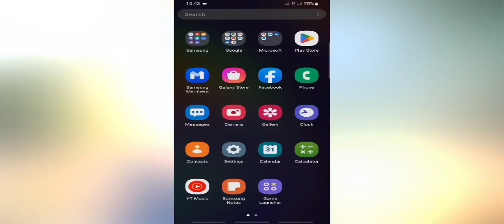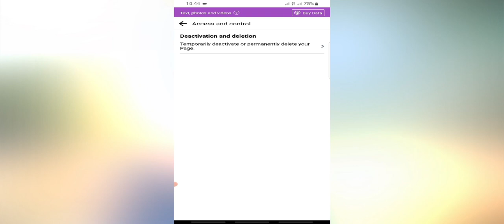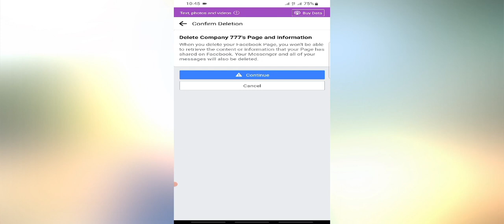How we delete a Facebook Page Permanently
For more videos comment me